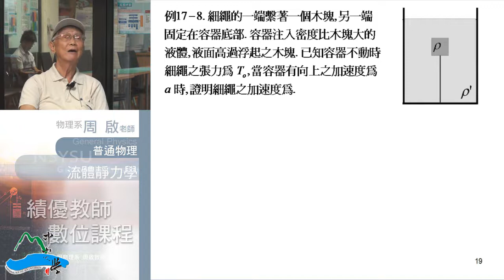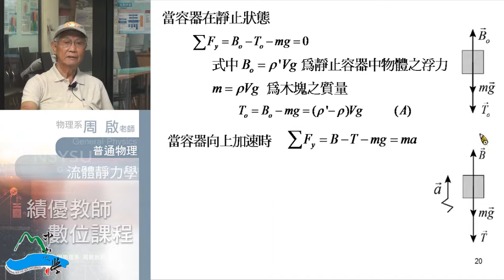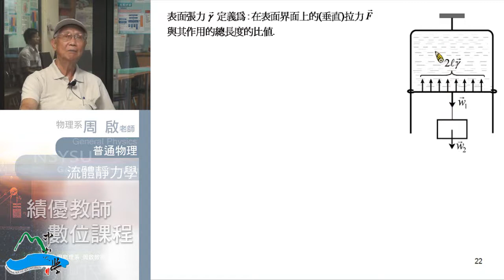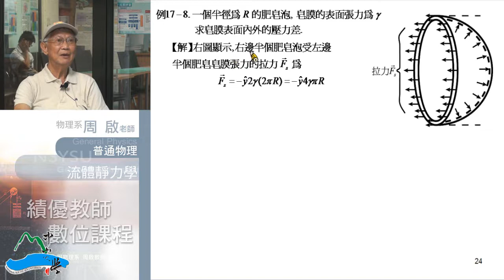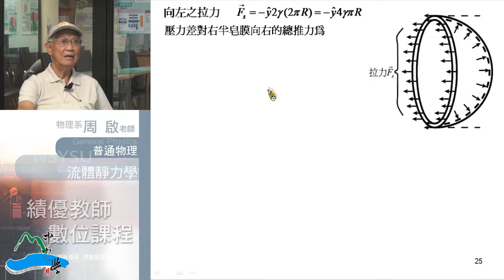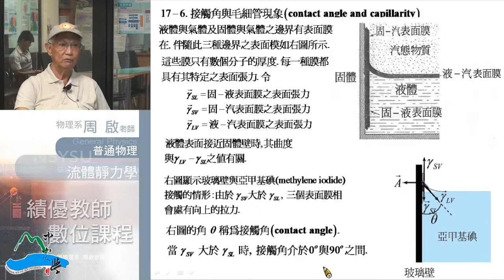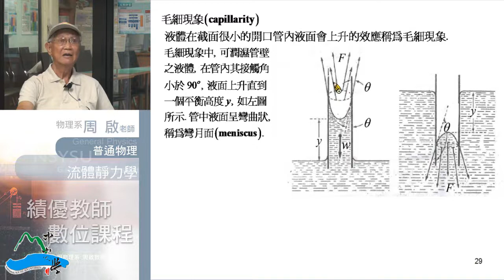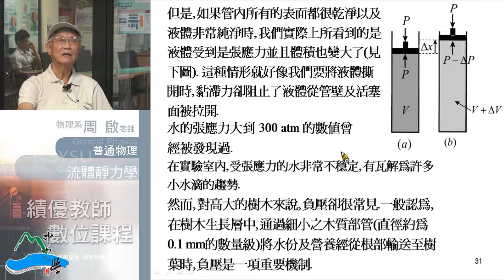普通物理102 2013 0709 03